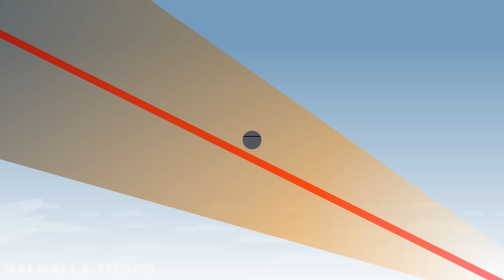Dark Dorzilla all episodes plus Bonus - Cartoons about tanks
In these tank cartoons, you will see an entire season about an iron monster named Dark Dorzilla. His entire history from the beginning to the coronation, until the moment when the Dark Dorzilla became the king of all iron monsters from the depths of the ocean. But before Dorzilla became king, he had to take part in many battles. This powerful tank fought tough opponents and won an unconditional victory in every duel. Many tanks tried to defeat this monster, but no one managed to defeat him. Even the super-powerful and high-tech GT44 tank could not cope with this steel giant. So, Dark Dorzilla becomes the king of all his fellow tribesmen. Now these invincible iron warriors under the leadership of the new king set out on a campaign. But it will be already in the new season. valhalla_toons tanks cartoons_about_tanks dorzilla # world_of_tanks_animation